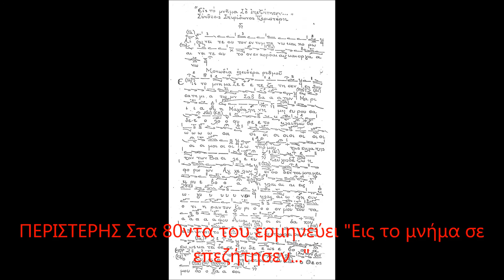ΠΕΡΙΣΤΕΡΗΣ Στα 80ντα του ερμηνεύει Εις το μνήμα σε επεζήτησεν